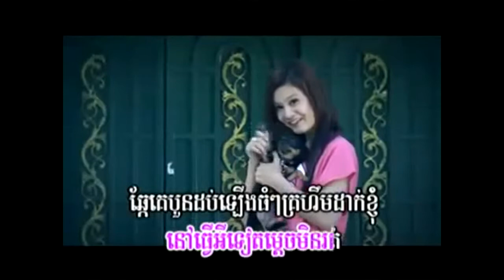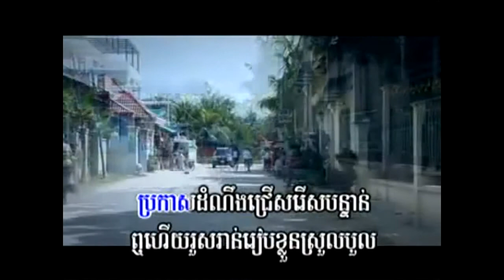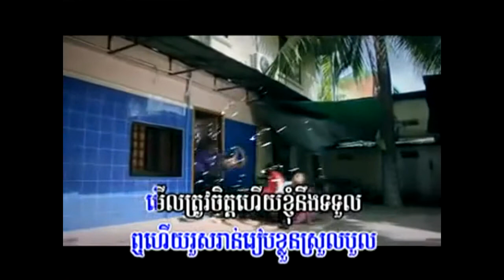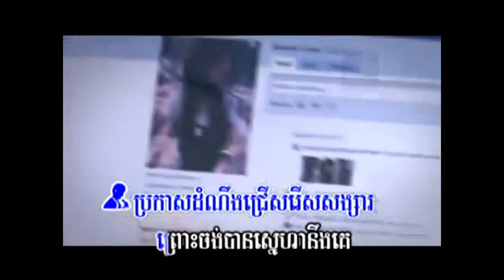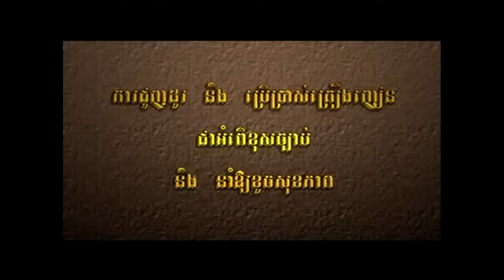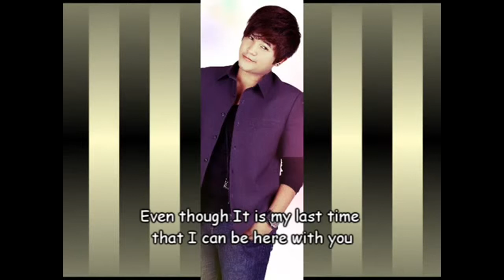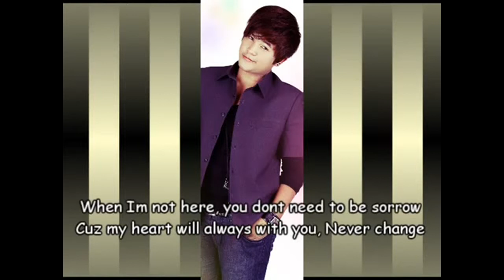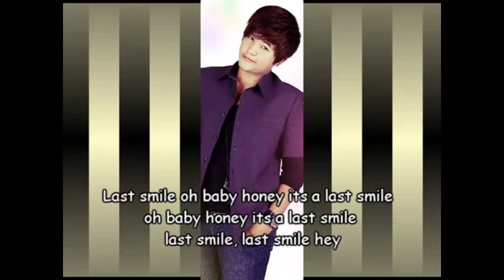dom neng jrers rers songsa